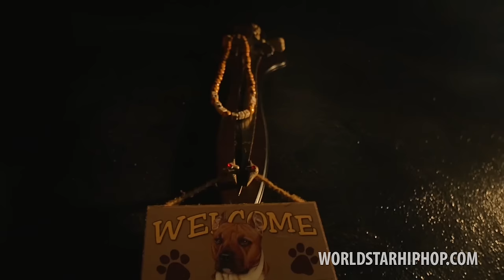Skooly "Lord Forgive Me" (WSHH Exclusive - Official Music Video)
The official WorldStarHipHop premiere of Skooly’s "Lord Forgive Me" music video.

The Real University